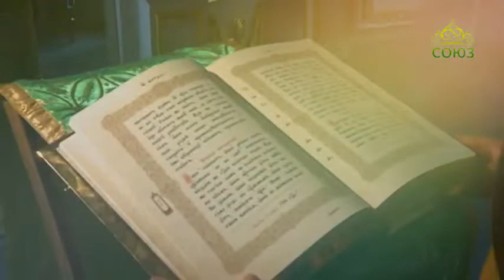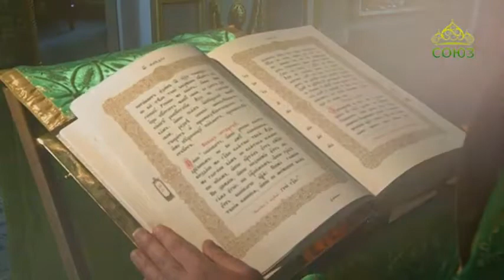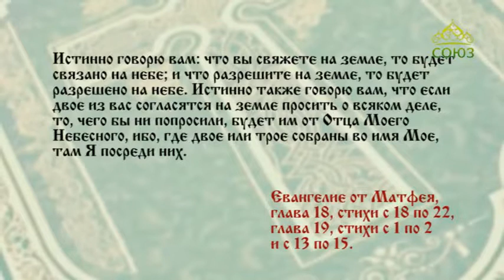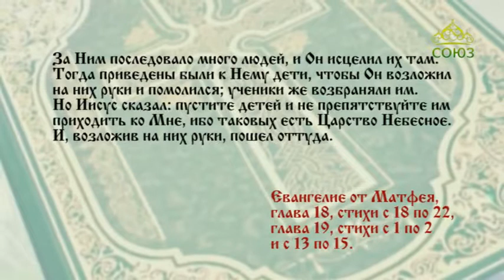Читаем Евангелие вместе с Церковью 13 августа 2019. Евангелие от Матфея. Глава XVIII,18-22; XIX,1-15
Но Иисус сказал: пустите детей и не препятствуйте им приходить ко Мне, ибо таковых есть Царство Небесное.

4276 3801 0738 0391 (карта сбербанка)